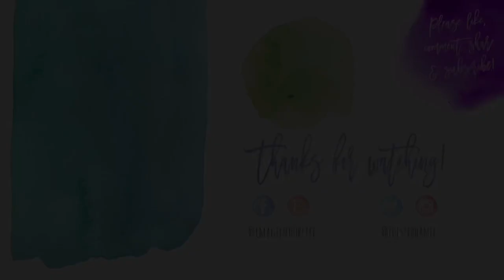Vlog 659 - Painting a Cornhole Board 🎨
My back is killing me! 😣

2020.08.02